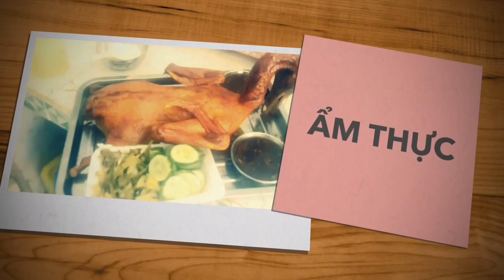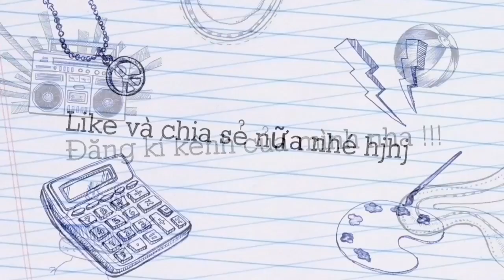Ép chấn ba xe máy nên thay chén đạn cổ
Khi ép chấn ba anh chị và các bạn cần thay luôn chén đạn cổ cho chiếc xe mình êm nhé